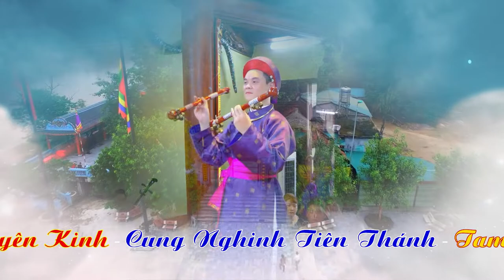Thanh Đồng Nguyễn Thọ Thắng Hầu Giá Quan Hoàng Bảy Tại Đền Dầm Năm 2022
ĐĂNG KÝ ĐỂ CẬP NHẬT VIDEO MỚI NHẤT
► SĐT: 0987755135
Cảm ơn !